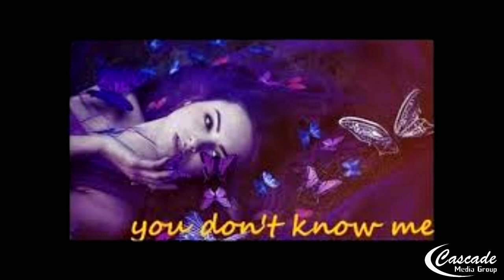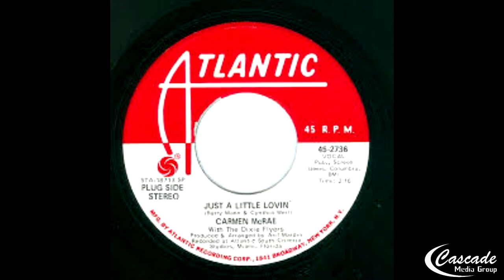“JAZZ IN Black” Cascade Media Group’s New Jazz Series Shorts Featuring Carmen McRae #2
Carmen Mercedes McRae (April 8, 1920 – November 10, 1994) was an American jazz singer.[1] She is considered one of the most influential jazz vocalists of the 20th century and is remembered for her behind-the-beat phrasing and ironic interpretation of lyrics In her late teens and early twenties, McRae played piano at a New York City club called Minton's Playhouse, Harlem's most famous jazz club, sang as a chorus girl and worked as a secretary. It was at Minton's where she met trumpeter Dizzy Gillespie, bassist Oscar Pettiford, and drummer Kenny Clarke, had her first important job as a pianist with Benny Carter's big band (1944), worked with Count Basie (1944) and under the name "Carmen Clarke" (having married Kenny Clarke)[4] made her first recording as pianist with the Mercer Ellington Band (1946–47). But it was while working in Brooklyn that she came to the attention of Decca’s Milt Gabler. Her five-year association with Decca yielded 12 LPs. n 1948, she moved to Chicago with comedian and impressionist George Kirby, with whom she had fallen in love. At the end of the relationship, she worked as a pianist and singer at the Archway Lounge. She played piano steadily for almost four years at a number of clubs in Chicago before returning to New York in 1952. In Chicago, she developed her own specific style. Those years in Chicago, McRae told Jazz Forum, "gave me whatever it is that I have now. That's the most prominent schooling I ever had."[7]

Return to New York
Back in New York in the early 1950s, McRae got the record contract that launched her career. She was voted best new female vocalist of 1954 by DownBeat magazine. MacRae married twice: to drummer Kenny Clarke from 1944 to 1956, though they separated in 1948; and to bassist Ike Isaacs in the late 1950s. Both marriages ended in divorce.[8][9]

Among her most interesting recording projects were Mad About The Man (1957) with composer Noël Coward, Boy Meets Girl (1957) with Sammy Davis, Jr., participating in Dave Brubeck's The Real Ambassadors (1961) with Louis Armstrong, a tribute album You're Lookin' at Me (A Collection of Nat King Cole Songs) (1983), cutting an album of live duets with Betty Carter, The Carmen McRae-Betty Carter Duets (1987), being accompanied by Dave Brubeck and George Shearing, and closing her career with tributes to Thelonious Monk, Carmen Sings Monk (1990), and Sarah Vaughan, Sarah: Dedicated to You (1991).

As a result of her early friendship with Billie Holiday, she never performed without singing at least one song associated with "Lady Day", and she recorded an album in 1983 in her honor entitled For Lady Day, which was released in 1995, with songs including "Good Morning Heartache", "Them There Eyes", "Lover Man", "God Bless the Child" and "Don't Explain". McRae also recorded with some of the world's best jazz musicians in albums such as Take Five Live (1961) with Dave Brubeck, Two for the Road (1980) with George Shearing, and Heat Wave (1982) with Cal Tjader. The latter two albums were part of a notable eight-year relationship with Concord Jazz. From Wikipedia